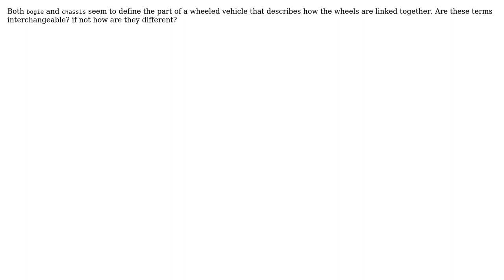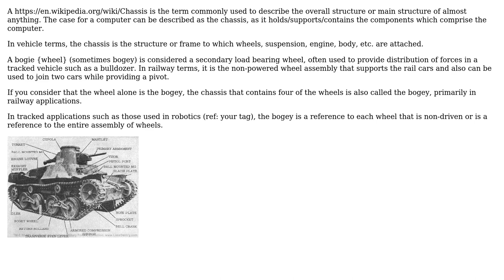Engineering: What is the difference between a bogie and a chassis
With thanks & praise to God, and with thanks to the many people who have made this project possible! | Content (except music & images) licensed under CC BY-SA | Music | Images & others | With thanks to user fred_dot_u user Cedric Martens and the Stack Exchange Network Trademarks are property of their respective owners. You are responsible for your own actions.